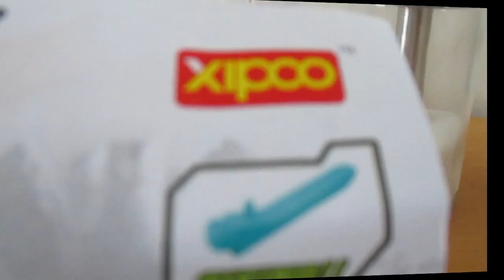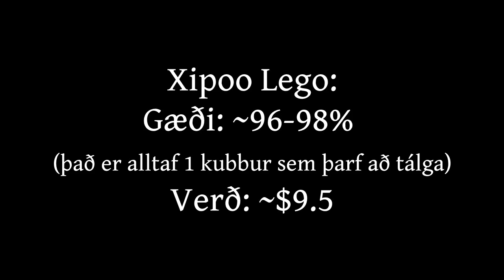Xipoo "Lego" Skriðdrekinn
"The thing from Ali-Express"
Fyrsti skriðdrekinn.
Kostaði slikk, er bara nokkuð góður.  Lítill, en gott tæki.